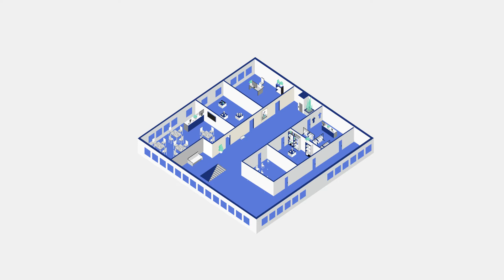Mapwize cartographie d'intérieur et orientation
Mapwize est une plateforme de cartographie à l'intérieur des bâtiments : c'est l'extension parfait d'outils tels que Google Map.